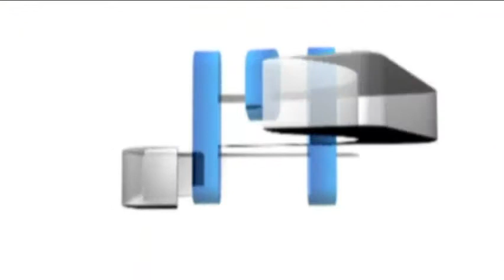Danes v Dnevniku | TV Maribor 24.7.2014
Danes v Dnevniku Televizije Maribor, 24. julij 2014:
- Kljub številnim pomislekom partnerski sporazum sprejet.
- Poleti večje povpraševanje po storitvah Centra za pomoč na domu.
- Švicarski veleposlanik obiskal mariborski klinični center.

Več o podrobnostih pa ne zamudite ob 18-ih v Dnevniku Televizije Maribor.

Napovednik Dnevnika Televizije Maribor, pripravili Gabrijela Milošič in Ivan Zuanić, uredila Gabrijela Milošič. Dnevnik TV Maribor na sporedu vsak delovnik ob 18:00, ponovitev ob 21:30...